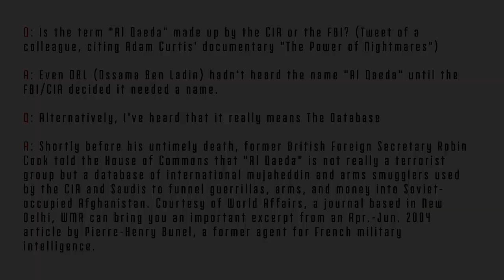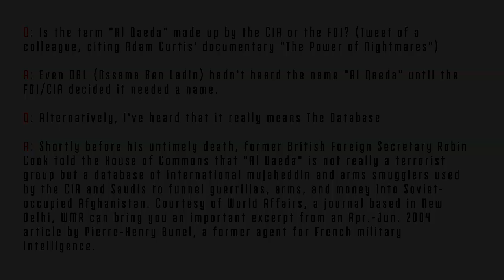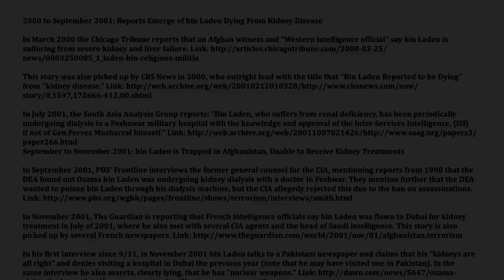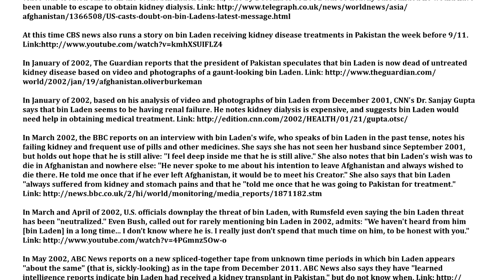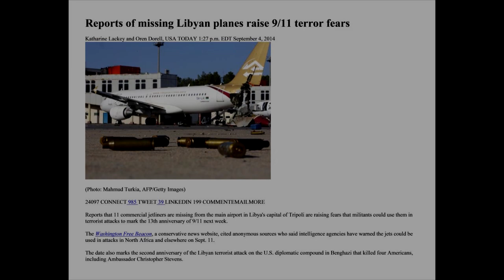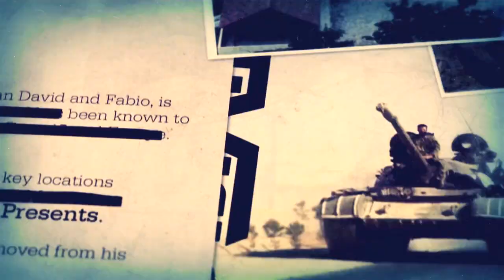Proof ISIS is Fake and More Missing PLanes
Proof ISIS is Fake